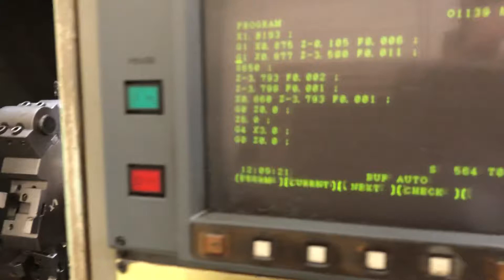Victor 26 CNC Lathe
Fanuc OT Control